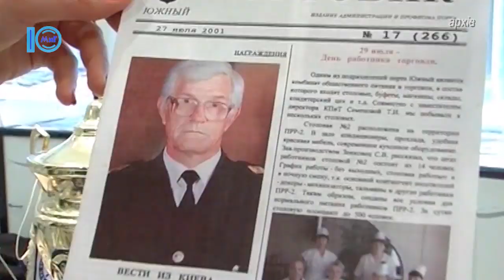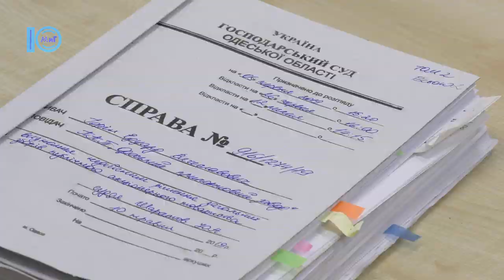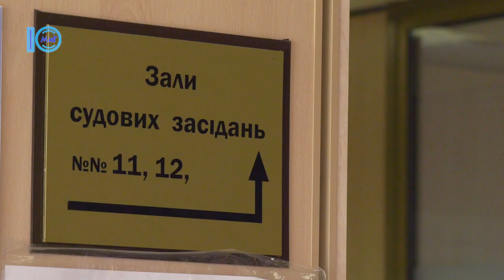Южненські новини від 15.07.2019